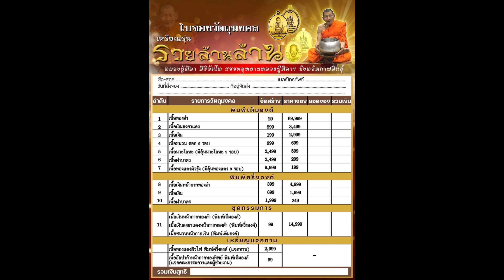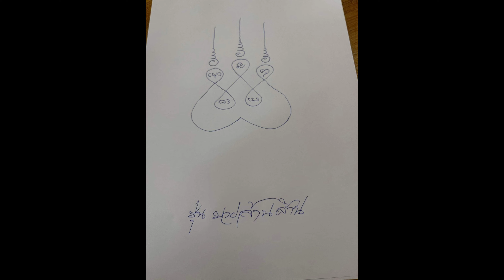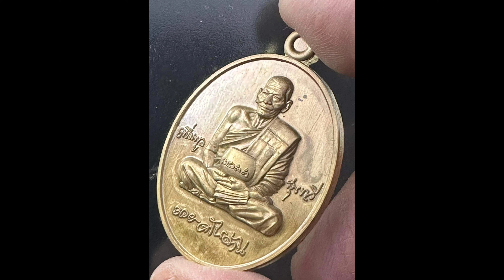แนะนำวัตถุมงคล EP.83 เหรียญ หลวงปู่มหาศิลา สิริจันโท รุ่น รวย ล้าน ล้าน จองวันที่ 11 ธ.ค. 2565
ช่องทางการติดต่อ
Page Facebook
This is Mutelu - นี่คือมูเตลู

แนะนำ
This is Garuda - นี่คือพญาครุฑ

นี่คือวัตถุมงคล หลวงปู่เส็ง วัดบางนา

Shopee Shop วัตถุมงคลออนไลน์